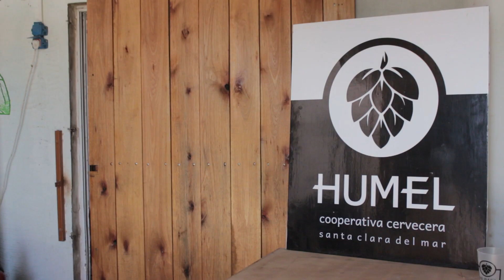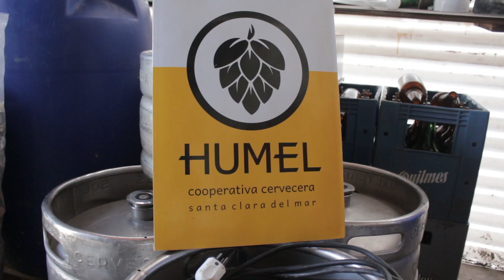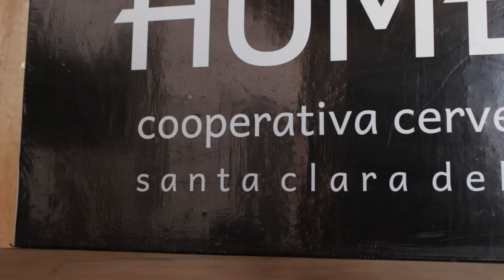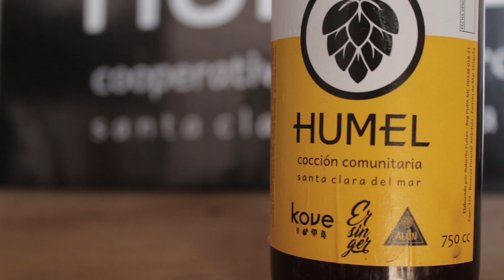Cooperativa Cervecera Humel. La unión hace la cerveza.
Cooperativa Humel. Tres emprendedores del partido bonaerense de Mar Chiquita fusionaron trabajo y experiencia para llevar adelante un emprendimiento asociativo y elaborar cerveza en forma artesanal. Actualmente Humel produce cerca de diez mil litros al mes.